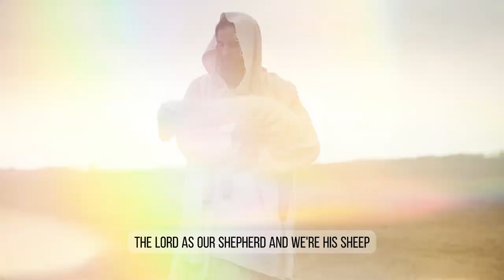Embracing Changes & Transitions | Ross Turner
Do you sometimes feel like your life or organization doesn't have enough stability?
Sometimes it can feel like things are always transitioning or changing. I used to feel like I was doing something wrong, or that I kept screwing things up, and that is why transitions in business or life kept happening.

Transitions in our business model.
Transitions with staff.
Transitions with clients.

Sometimes God will give us seasons of consistency and stability, which is very enjoyable. But I used to confuse changes as something that was a symptom of a bigger problem, with myself as a leader or with my team.

But now I embrace seasons of consistency, and seasons of transitions. Jesus is frequently described as our Shepherd...and a Good Shepherd leads his flock from pasture to pasture. he only keeps you in a pasture for a season. Never too short, and never too long.

Trust God with transitions, as much as he wants to do it. You don't want to be in a pasture any longer than you are meant to be there.

I'm Ross Turner, I am the owner and founder of Vibrant Agency and Vibrant Branding, which is an industry leading marketing and communications company for christian churches (Vibrant Agency) and non-profits (Vibrant Branding). I have a passion for helping ministry and business leaders learn to follow God's call for their organization, and also provide marketing and business tips that have worked for thousands of organizations that I have helped over the years.

I have over 13 years in marketing, leadership, and christian ministry. But most importantly, I believe that God is the one who brings growth, innovation, and blessings. We just get to play our part along the way.